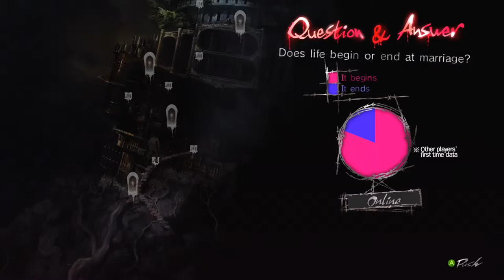Catherine - Episode 4 - What Are Confessionals for Anyway?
Ryan and Scott guide Troy Baker through some tough decisions about marriage and life, like the value of marriage, basic yes or no questions you know?